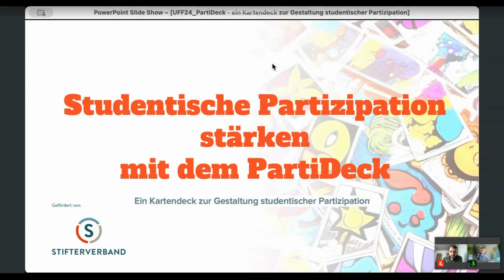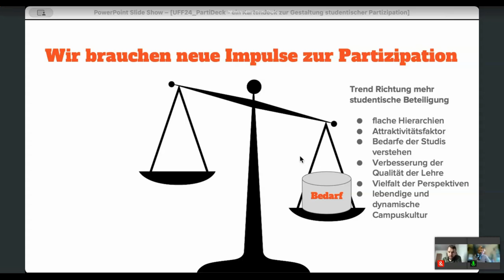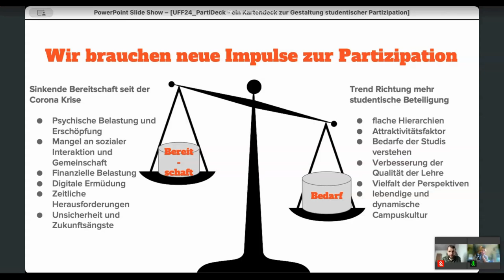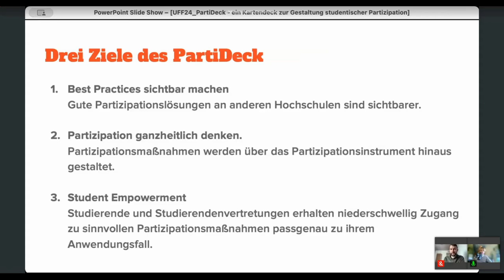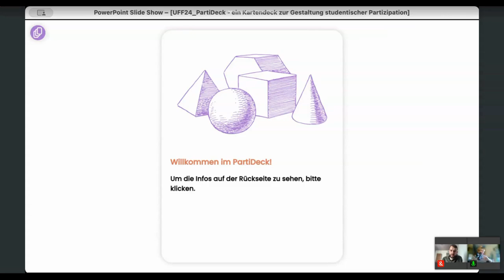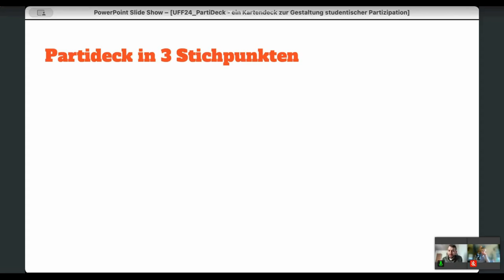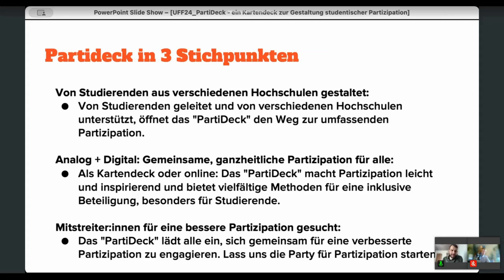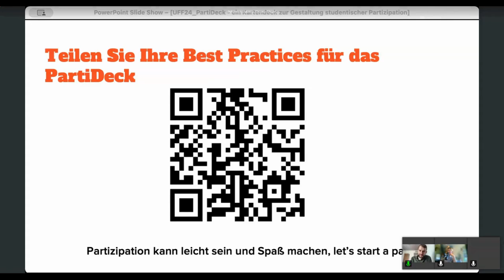Studentische Partizipation stärken mit dem PartiDeck - Johannes Schleiss, Ludwig Lorenz - U:FF 2024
Studentische Partizipation stärken mit dem PartiDeck: Ein Input von Johannes Schleiss und Ludwig Lorenz auf dem University:Future Festival 2024.

Neben der studentischen Partizipation in der Lehre ist Partizipation in strukturellen Entwicklungsprozessen ein großer Baustein für eine zukunftsfähige und diverse Hochschulkultur, die Veränderung gemeinsam voranbringt (Raffaele und Rediger, 2021). Während ein großes Interesse an studentischen Beteiligungsformen in Lern- und Lehrentwicklung, Curriculumsentwicklung, Hochschulstrategie oder auch Gestaltung von Lernräumen besteht, sind etablierte Methoden aus Forschung und Praxis nicht sichtbar oder werden nicht angenommen (Bergt und Ditzel, 2013). Um studentische Partizipation als festen Bestandteil in den Hochschulalltag zu integrieren und eine Beteiligungskultur zu etablieren, muss die Lücke zwischen vorhandenen Methoden und deren Verbreitung in der Praxis geschlossen werden.

Das “PartiDeck” ist ein Ansatz, um diese Lücke zu schließen. Es besteht aus einem Kartendeck von Partizipationsmethoden in strukturellen Entwicklungsprozessen, vom Losverfahren bis hin zum Mensa Marathon. Das PartiDeck soll Partizipation einfach machen, Impulse geben und zum Austausch anregen. Das Kartendeck beschreibt und strukturiert Partizipationsmethoden anhand von Entscheidungskriterien, wie Zielgruppe, Voraussetzungen, Dauer, Partizipationsstufe. Das Kartendeck ist dabei als Online-Sammlung und als analoge Version verfügbar. Es kann in einen Workshop eingebettet werden oder auch zu Informationszwecken zur Partizipation in Entwicklungsprozessen eingesetzt werden und soll einen spielerischen Impuls zur Partizipation geben. Durch die Kategorisierung und Kondensierung der Methoden bietet das PartiDeck einen neuen, spielerischen Ansatz und eine einfach anzuwendende, niedrigschwellige Ergänzung zu bestehenden Methodensammlungen.

In dem Vortrag möchten wir das PartiDeck vorstellen und mit den Teilnehmenden diskutieren, wie das PartiDeck in ihrer Hochschule eingesetzt werden könnte, um Partizipationsmethoden in die Hochschule zu bringen und einen Austausch über etablierte Methoden anzuregen.

Johannes Schleiss ist Doktorand im Artificial Intelligence Lab der Otto-von-Guericke-Universität Magdeburg und forscht im Bereich von KI Ausbildung und dem Einsatz von KI-Technologien in der Bildung. Er ist KI-Campus Research Fellow, PrüfungHochDrei-Fellow und als DigitalChangeMaker Teil des studentischen Think&Do-Tank des Hochschulforums Digitalisierung.

Ludwig Lorenz ist Student der Medieninformatik an der Bauhaus Universität in Weimar. Er engagiert sich in der Studierendenvertretung und betreut neben seinem Studium einen "Förderkurs Informatik" für Interessierte aus der Region. Für das Projekt "KI macht Schule" erklärt er an Thüringer Schulen außerdem was "Künstliche Intelligenz" eigentlich ist und warum wir alle über ihren Einsatz diskutieren müssen. Seit 2020 ist Ludwig Lorenz DigitalChangeMaker beim Hochschulforum Digitalisierung.